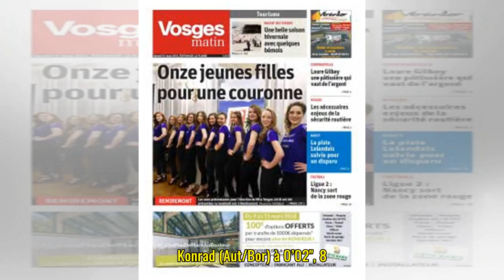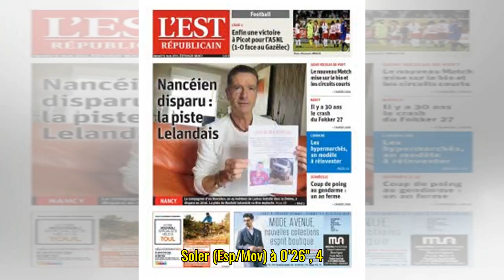Molard poursuit l’idylle